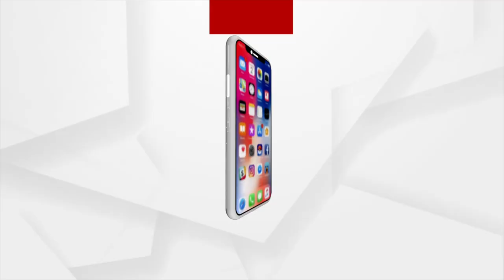India To Take On Sri Lanka For 2023's FirstT20